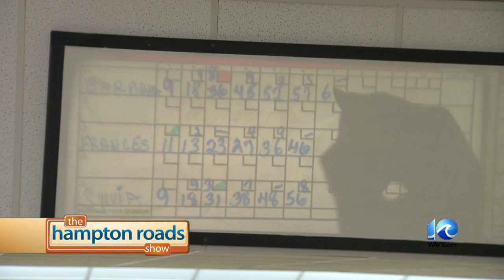Duckpin bowling at Victory Lanes in Portsmouth.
Check out some Duckpin bowling at Victory Lanes in Portsmouth on this week's Reck on the Road.